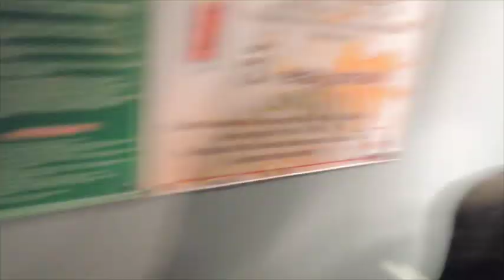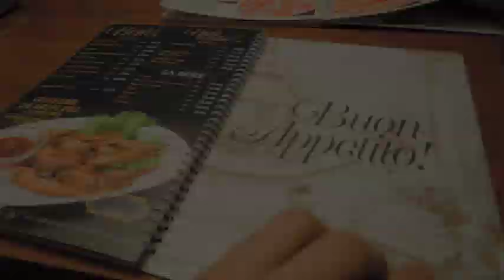Tour 2014, Day 4 Still in Moldova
Popis videa Day 4